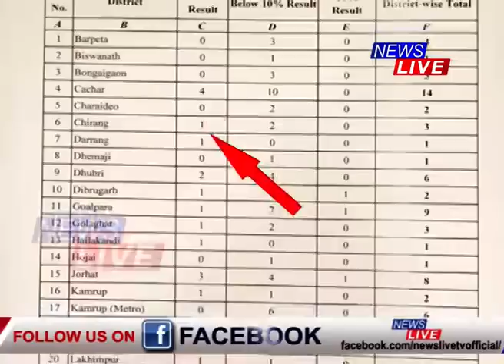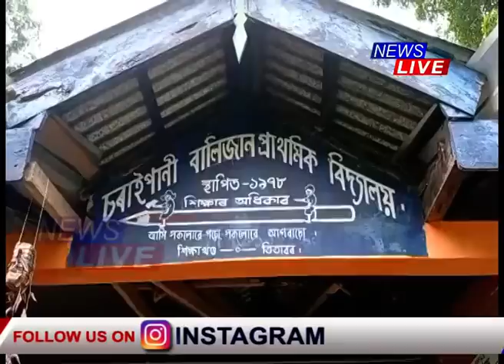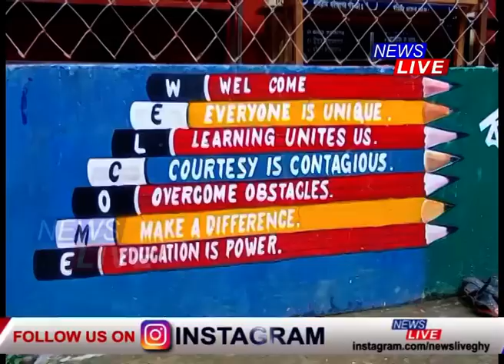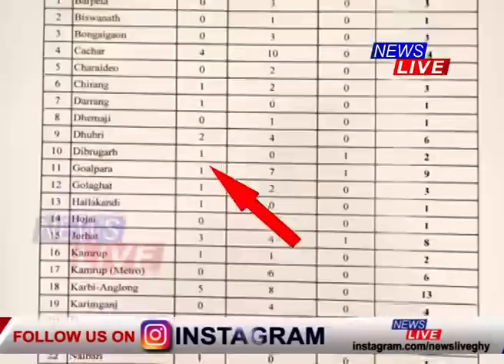তিতাবৰৰ এখন চৰকাৰী বিদ্যালয়ৰ ব্যতিক্ৰমী পদক্ষেপ, ঘৰে ঘৰে গৈ বিদ্যালয়লৈ উলিয়াই আনিছে ছাত্ৰ-ছাত্ৰীক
🔴 বিদ্যালয়লৈ নোযোৱা শিক্ষাৰ্থীৰ অভিভাৱক কৈফিয়ত তলব শিক্ষকৰ